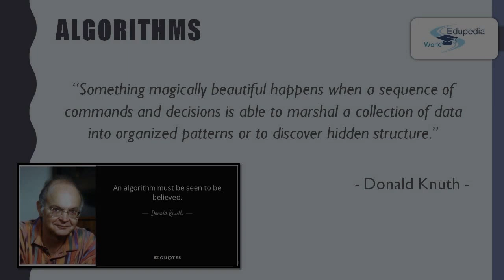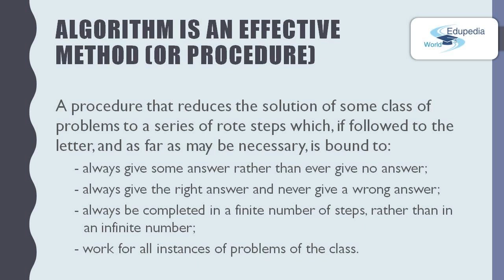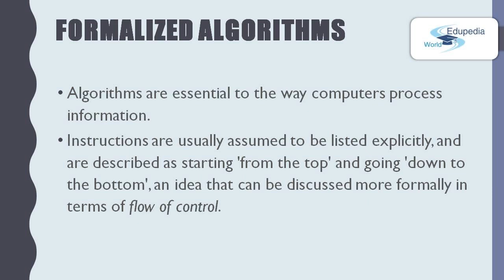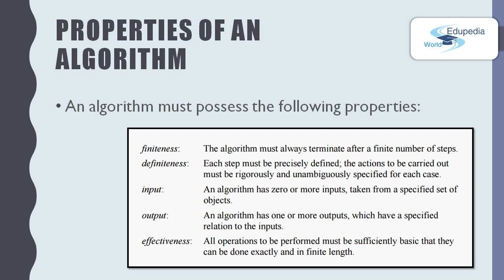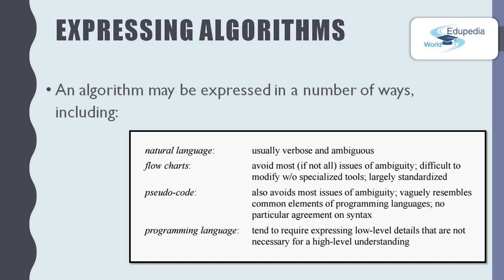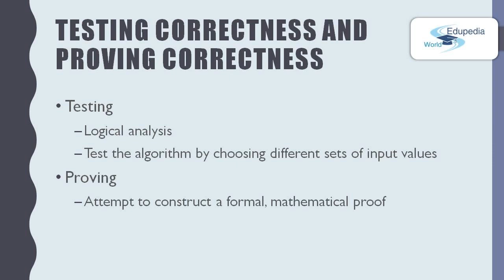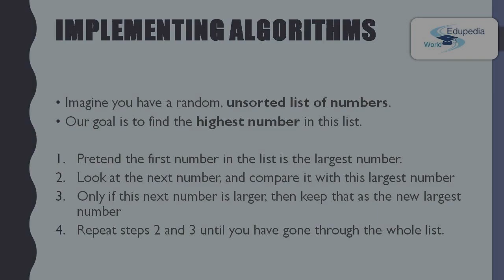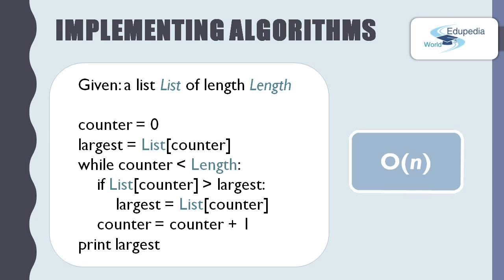Computer Science- Properties of Algorithms | Expressing Algorithm | 3.2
Computer Science (Grade 10): High School Learning
Computer Science- Properties of Algorithms | Formalized Algorithm | Expressing Algorithm | 3.2

Algorithm

Algorithm is an effective method (or procedure)

Definition

Formalized Algorithm

Properties of an Algorithm

Problems Vs Algorithms Vs Programs

Expressing Algorithm

Testing Correctness and Proving Correctness